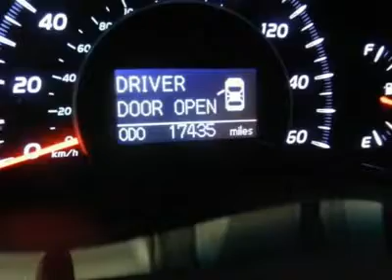2010 TOYOTA CAMRY Hermitage , PA 27290A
2010 TOYOTA CAMRY Hermitage , PA
Stock

Mel Grata Toyota
2757 East State Street

We Have The Most Aggressive Sales Pricing On The Internet!! Stop By And Take Advantage Of The Huge Sale We Have Going On Right Now!! We Are Moving Inventory Like You Would Not Believe!! Special Finance Rates Available!! All Of Our Vehicles Are PA Inspected!!  We Have Financing Available For Everyone!! Questions, please contact one of our Internet Specialists at 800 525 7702  or by contacting us via email. We appreciate you allowing us the opportunity to earn your business!!